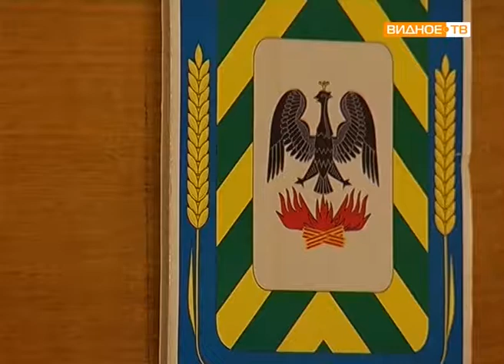"Оперативное совещание" - итоги месяца и планы работы администрации Ленинского района